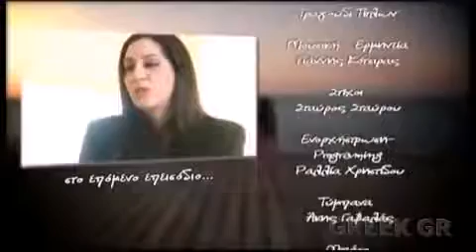ΟΝΕΙΡΟ ΗΤΑΝ ΕΠΕΙΣΟΔΙΟ 62 - ΟΝΕΙΡΟ ΗΤΑΝ ΕΠΕΙΣΟΔΙΟ 62